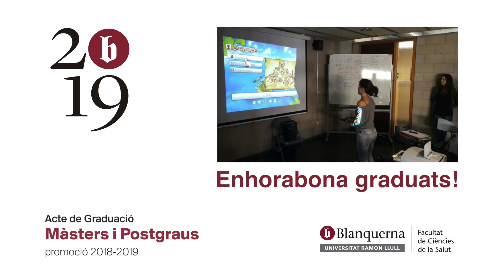Graduació Màsters i Postgraus Blanquerna Salut 2019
Audiovisual per als graduats dels màsters i postgraus de la Facultat de Ciències de la Salut Blanquerna-URL.

Enhorabona graduats!